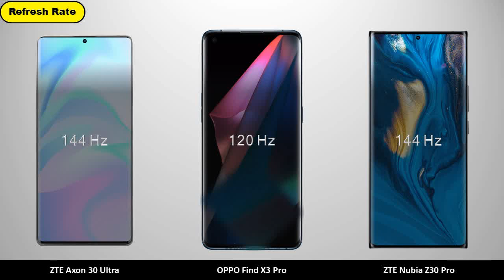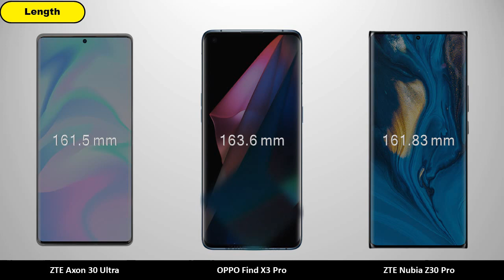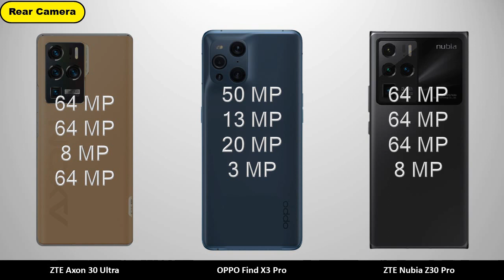ZTE Axon 30 Ultra vs OPPO Find X3 Pro vs ZTE Nubia Z30 Pro